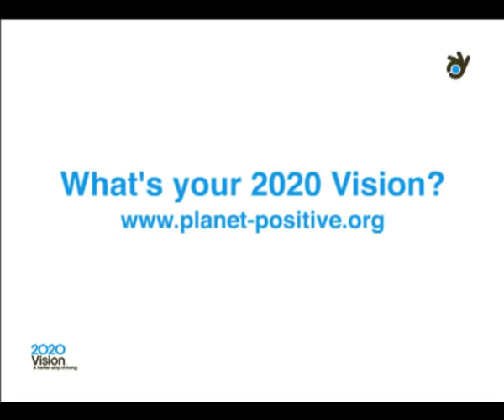William McDonough, Architect and Author, on Cradle to Cradle Part 1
Here William McDonough, architect and co-author of Cradle to Cradle, discusses the Cradle to Cradle concept where products are designed to rebuild our soils or go back to industry instead of becoming waste and toxifying the biosphere